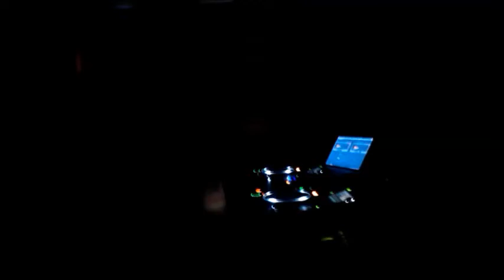Spok b2b Arythmic @ Jitomir Hall, Montana Bulgaria 2013